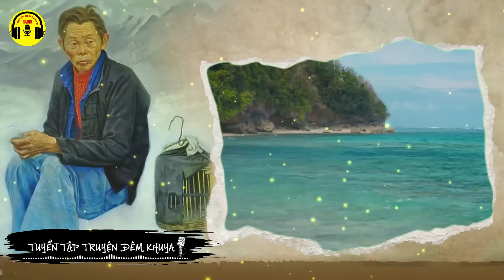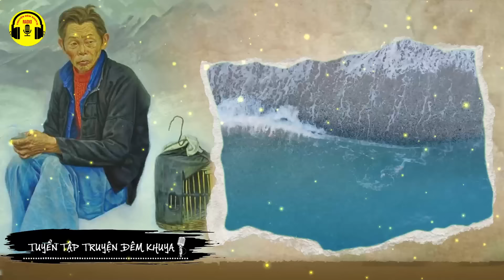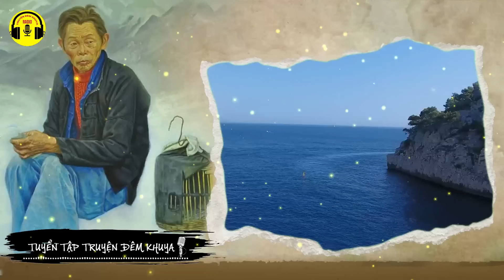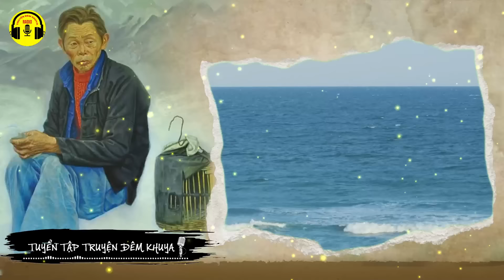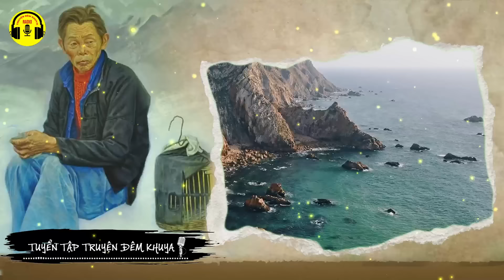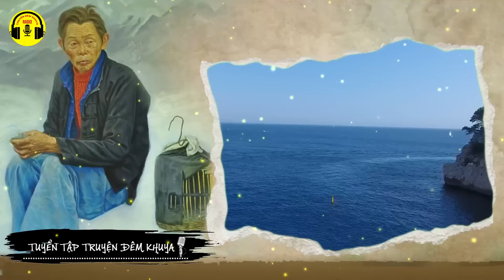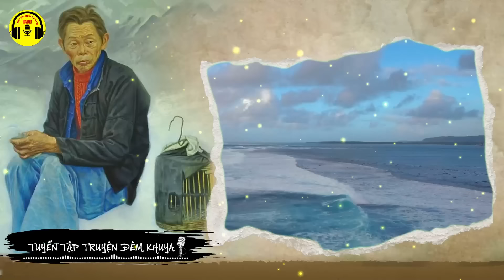Truyện Ngắn Việt Nam Cực Hay : Cả Xóm Ai Cũng Mê - Thằng Toại Bán Vợ | RADIO Truyện Đêm Khuya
Hãy bấm nút "Đăng ký" và bật chuông thông báo để không bao giờ bỏ lỡ một câu chuyện cuộc sống nào! Hãy cùng chia sẻ và học hỏi về cuộc sống thông qua âm thanh truyền cảm cùng "Radio Truyện Đêm Khuya".

Chúng tôi tin rằng cuộc sống là một chuyến hành trình đáng sống và hãy cùng khám phá những câu chuyện đời của chúng tôi. Chào mừng bạn đến với thế giới của "RADIO Truyện Đêm Khuya"!